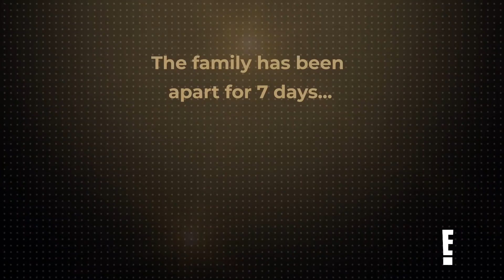Iman Shumpert & Kids Await Teyana's Return From Surgery | We Got Love Teyana & Iman | E!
It's the day Teyana finally comes home from her breast surgery, and Iman & their kids can't wait to see her! Watch the sweet moment on "We Got Love Teyana & Iman."

About We Got Love Teyana & Iman:
An unfiltered peek behind the curtain as superstars Teyana Taylor and Iman Shumpert - along with their tight-knit entourage of family and friends - continue building their empire, all while juggling their busy home life.

We Got Love Teyana & Iman airs Wednesdays at 10/9c on E!.